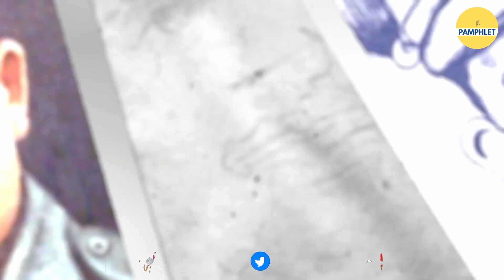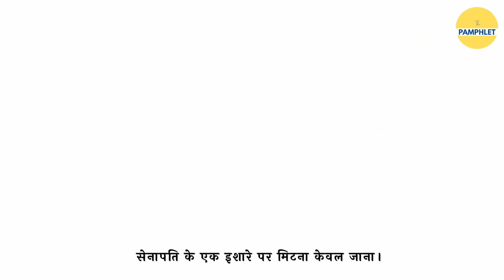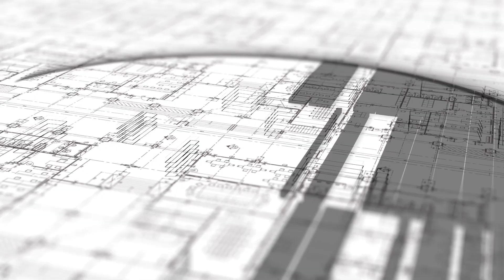21 Uninhabited Andaman & Nicobar Islands Named After Param Vir Chakra Awardees | The Pamphlet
LoveYourSoliders Government of India named 21 uninhabited islands in Andaman and Nicobar after the recipients of India's Highest Wartime Gallantry Awards